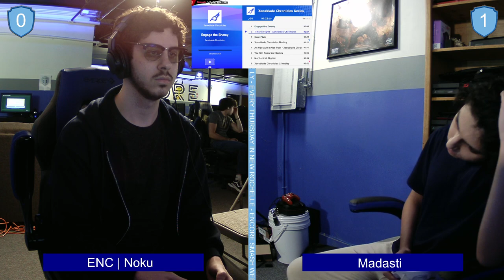Encore Smash Weekly #199 - ENC | Noku Vs. Madasti - Winners Quarterfinals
Encore Smash Weekly #199 - ENC | Noku (Pokemon Trainer) Vs. Madasti (Joker) - Winners Quarterfinals

Streamed by: Ryan O'Hara
Brackets ran by: Ryan O'Hara
Custom Animations by: Freddy Feliciano
Overlays by: Barry Paust